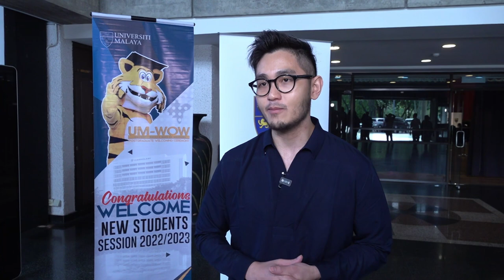Peter Khue | POSTGRADUATE UMWOW 2022/2023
Congratulations to Peter on his enrolment as a postgraduate student in the Faculty of Business and Economics. All the best in pursuing your studies.

🎥 Produced by Corporate Communications Centre @unimalaya (2023). All copyrights reserved.

Interviewer ... Latimin Keman
Videographer ... Md. Faiz Sadari